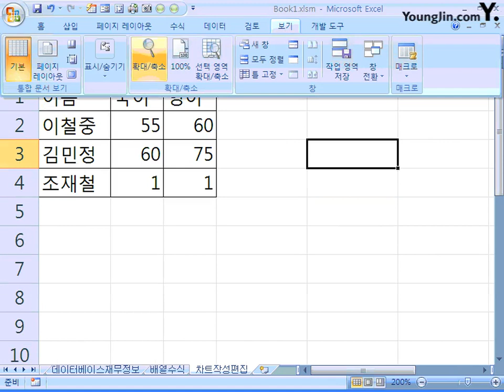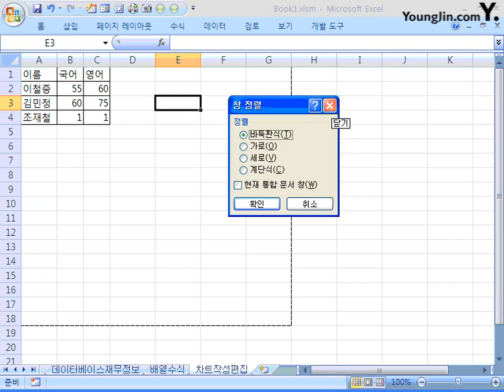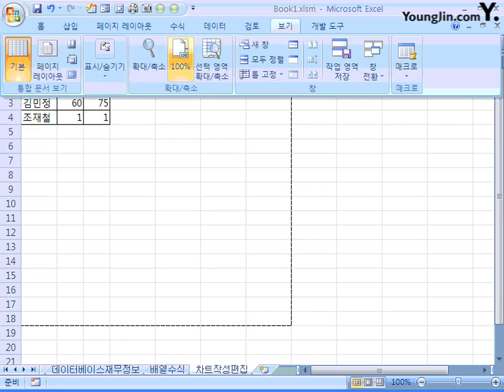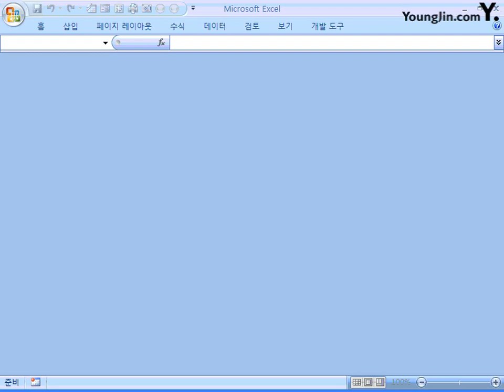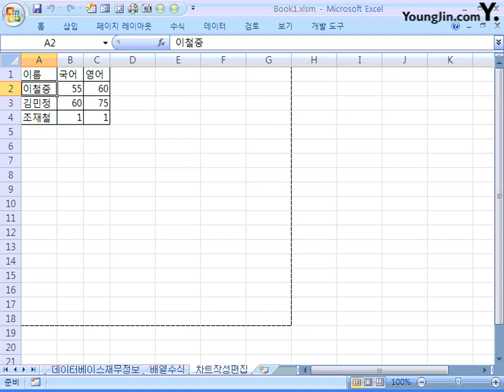30 인쇄 2_2급